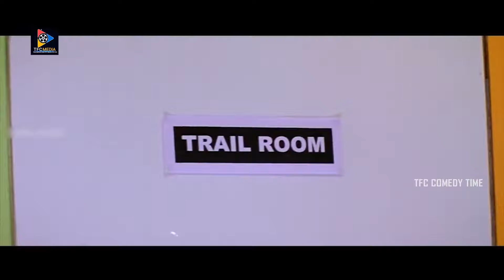Krishna Bhagavaan Hilarious Comedy Scene || TFC Comedy Time